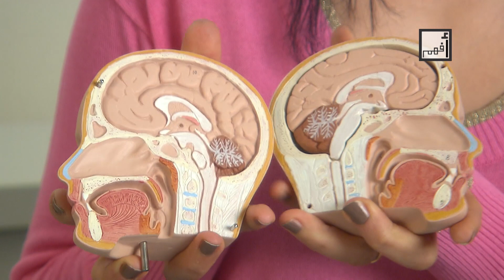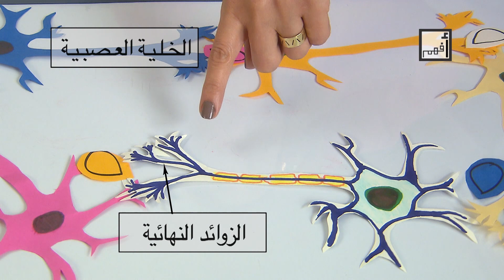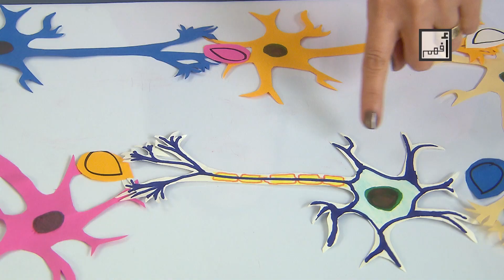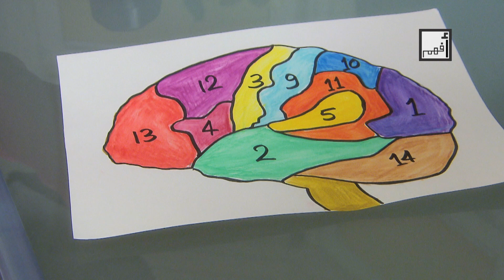Alyaa Gad - Epilepsy- Part1 الصرع (التفسير الطبي للجن والعفاريت)ـ مقدمة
بنسمع أحيانا عن ناس بيقولوا إنهم بيشوفوا عفاريت أو بيسمعوا أصوات أو بيشموا روائح  أو بيحسوا حاجات ماشية على جسمهم وساعات بنسمع أطباء بيشخصوا ناس بأنهم عندهم كهرباء زيادة في المخ يعني إيه الموضوع دة أنا عاوزة أكلمكم في الفيديو دة عن مرض الصرع لو فهمنا مرض الصرع هايفهمنا حاجات كير بتحصل لناس كتير حوالينا ويمكن مع نفسنا مرض الصرع هو زيادة في كهرباء المخ يعني إيه الموضوع دة علشان نفهم موضوع الصرع لازم نفهم شوية تشريح و وظائف أنسجة المخ المخ لو تشوفوا معايا الجمجمة دي بيتكون من نصفين نص يمين ونص شمال فا أنا هاخد واحد من نصفي المخ وأوريهلكوا كدة هنا المخ والمخيخ والنخاع المستطيل أجزاء من الجهاز العصبي المركزي المنطقة اللي أنا عاوزة أتكلم عنها في السياق دة هي المنطقة دي من المخ هانبص عليها كأننا بنبص بالميكروسكوب على الأجزاء دي منها الوحدة الواحدة منها هي الخلية العصبية يعني أصغر وحدة من المخ اسمها الخلية العصبية الخلية العصبية بتتكون من الأجزاء اللي هاقولها دي بتتكون من جسم هي شبه الشجرة شوية وساق كدة الساق دة بنسميه المحور والمحور دة متغطي بغطاء كأنه غطاء بلاستيك حواليه بيتكون من دهون الحقيقة والنهايات بتاعة الخلية العصبية لها كدة فروع زي الشجرة من الناحيتين بنقول عليها تفرعات شجرية يبقى الجسم حواليه تفرعات شجرية زي ما يكون شعر وبعدين الساق دة اسمه المحور وفي نهايته أيضا نهايات كدة  متفرعة حوالين المحور في مادة دهنية بتحيطه كدة بشبه الخلية العصبية بجهاز كهرباء ليه لأنها بتشتغل بالكهرباء يعني وظيفتها إنها بتنقل المؤثرات الحسية من خلالها عن طريق الكهرباء فا أنا بشبهها بأنها الجهاز دة هو كأنه بيولد كهرباء والكهرباء بتمشي جواه تدخل في الجهاز اللي بعده والكهرباء تمشي جواه برضه وهكذا لحد ما توصل مكانها يبقى الجهاز العصبي مبدئيا بيشتغل بالكهرباء والكهرباء بتمشي في اتجاه واحد فيه يعني بتبدأ من جسم الخلية وتمشي كدة في المحور على الخلية اللي بعدها على اللي بعدها وهكذا المخ كمان بيشتغل بالكيمياء بين الخلية العصبية والتانية هتلاقي كيمياء يعني تفاعل كيميائي حدث علشان الكهرباء تبتدي في الخلية اللي بعدها وهكذا يبقى المخ محتاج حاجتين يشتغل بهم كهرباء وكيمياء في حالة مرضى الصرع المشكلة في توليد الكهرباء وفي مكان انتشارها تعالوا نشوف خريطة للمخ في الخريطة دي إحنا مقسمين المخ لمناطق لها وظائف كل منطقة في المخ لها وظيفة مثلا في منطقة بنشوف بيها منطقة بنسمع بيها منطقة بنحس بيها

علياء جاد، طبيبة متخصصة في التعليم الصحي وتبسيط العلوم الطبية، وأهدف إلى رفع الوعي الصحي والتعليمي في مصر والعالم العربي.
على هذه القناة ستجدون فيديوهات لقناة أفهم العربية،
وفيديوهات بنفس المحتوى باللغة الإنجليزية تحت اسم
كما يوجد قسم لتعليم اللغة الإنجليزية
أنا وفريق العمل نرحب بكم ونتمنى لكم الصحة والسعادة والنجاح